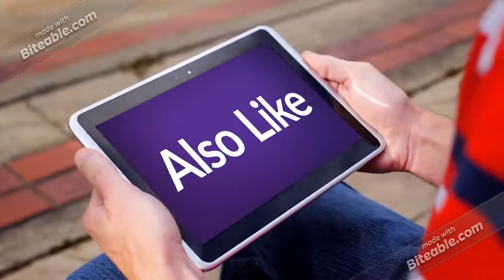Aran Wozniak Season 5 (Official Trailer)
June 5th, 2020 - September 30th, 2020